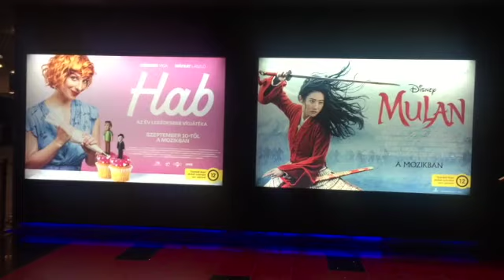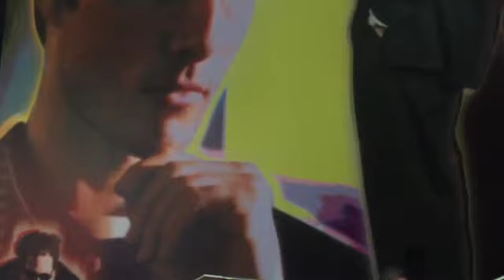Aréna cinema Budapest night السينمات مساءا ببودابست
This video is about Arena plaza Budapest cinma السينمات في بودابست